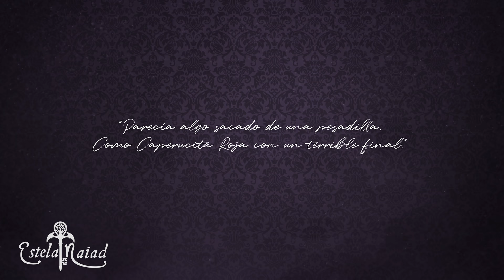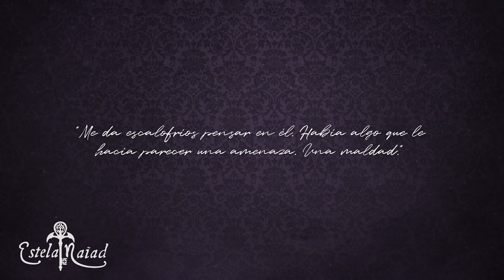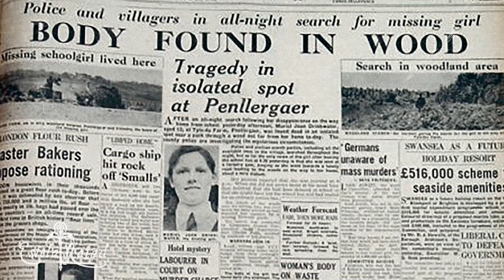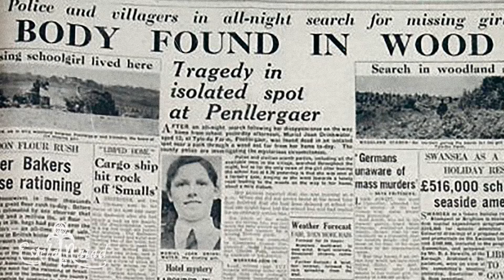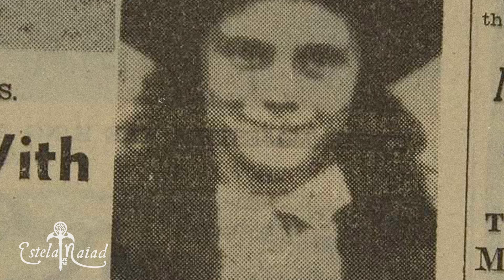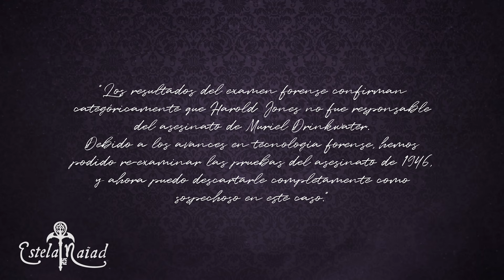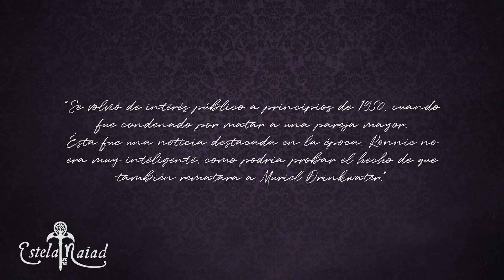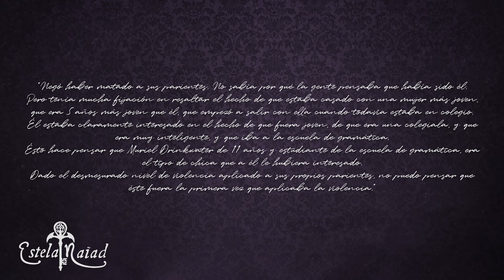El ASESlNAT0 de CAPERUCITA ROJA, el Terrible Caso de Muriel Joan Drinkwater | Estela Naïad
Hoy vamos a hablar del caso de Muriel Drinkwater, un crimen conocido como “EL ASESlNAT0 DE CAPERUCITA ROJA”... ¿Intrigados?

✧ Podéis mandarme cartas aquí:

03180 Torrevieja (Alicante)
ESPAÑA

✶ Música✶